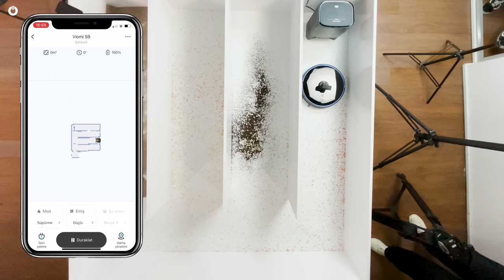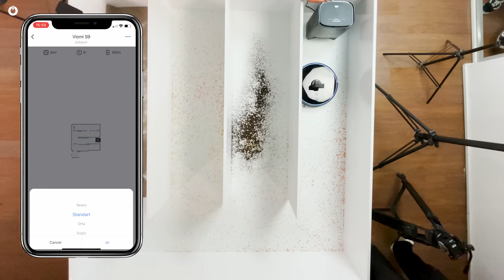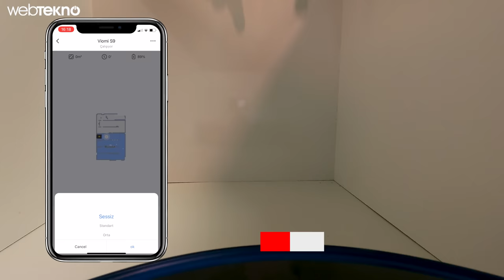Robot Süpürgeyi Survivor’a Yolladık! | Viomi Alpha (S9) incelemesi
Viomi Alpha S9 akıllı robot süpürge özellikleri, fiyatı ve görüşlerimizin yer aldığı inceleme videomuz yayında. Akıllı robot süpürgeler ne kadar temizliyor, gerçekten temizliyor mu? Viomi Alpha S9’a özel parkur hazırladık ve test ettik. Keyifli seyirler!

👉Viomi Alpha S9’u satın almak isterseniz (WEBTEKNO150 kodu ile 150 TL indirim kazanabilirsiniz.

30 gün boyunca kendi çöpünü kendisi boşaltabilen toz toplama üniteli Viomi Alpha (S9), 2700Pa emiş gücü ile çalışıyor. Ayrıca Y-paspaslama ve 2'si 1 arada paspaslama sistemlerine sahip.

Süpürge üzerinde bulunan Lidar sensör sayesinde süpürge LDS 2.0 Lazer tarama ve haritalama yapıyor. Haritalandırma gayet düzgün bir şekilde çalışıyor. Viomi S9’da 12 farklı sensör bulunuyor. Süpürge merdivenden aşağıya düşmüyor. Çarpışma yaşanacağı durumları önceden algılayabiliyor.

👉Viomi Alpha S9 Özellikleri

- 2700Pa emiş gücü
- 3 lite toz toplama ünitesi
- 5.200 mAh pil
- 2'si 1 Arada Toz Kutusu ve 250 ml kontrollü Su Deposu
- 12 farklı sensör
- Lidar sensör ile haritalandırma